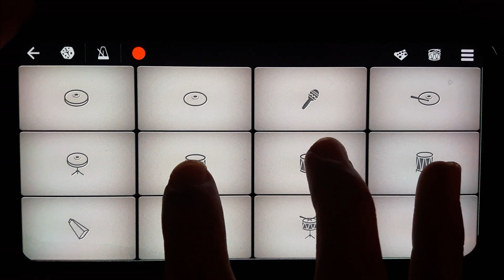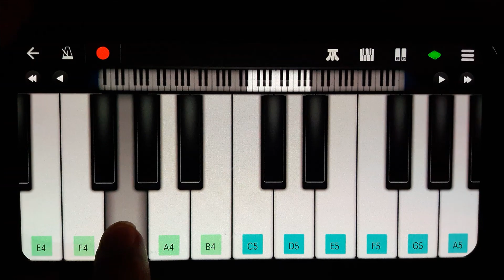Apex Legends Mobile Theme | WalkBand Tutorial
Enjoy The Apex Legends Mobile Theme | WalkBand Tutorial